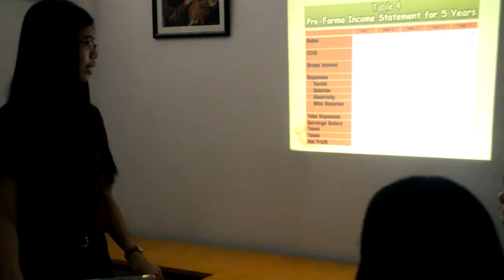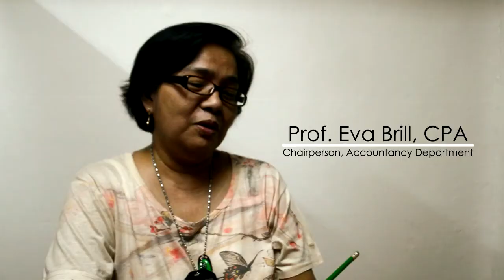UPHSD College of Business Administration and Accountancy Commercial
University of Perpetual Help System DALTA
College of Business Administration and Accountancy
Commercial
Service Marketing